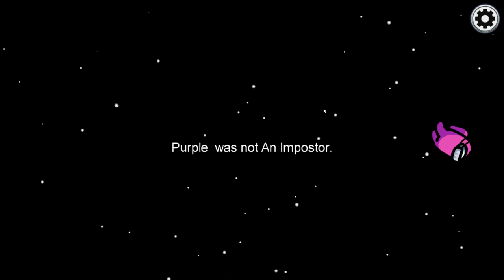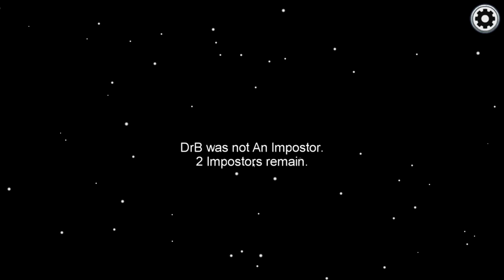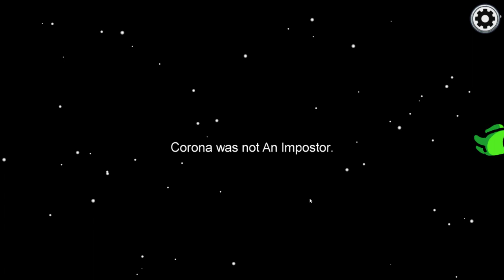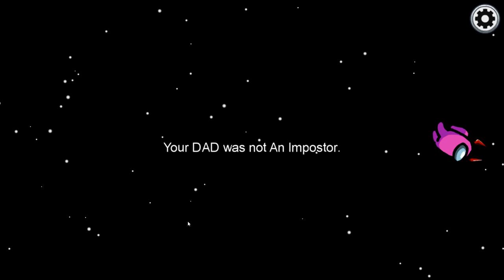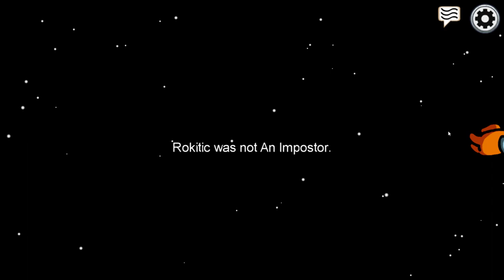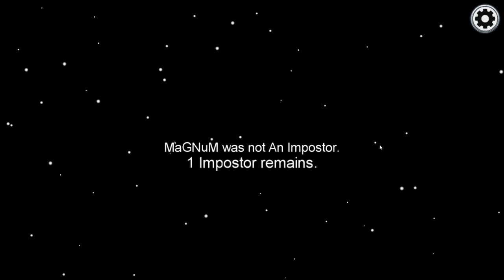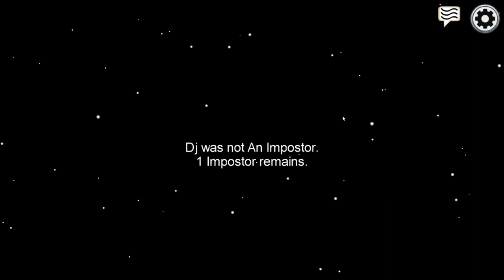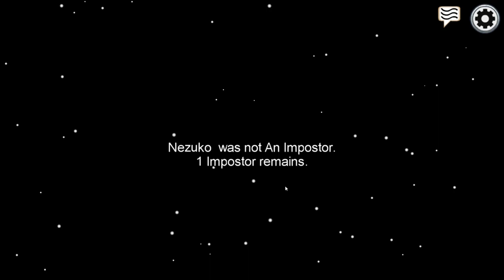Among Us Game play winning, loosing, dead moments HD gameplay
Among Us Game play winning, loosing, dead moments on steam gameplay.